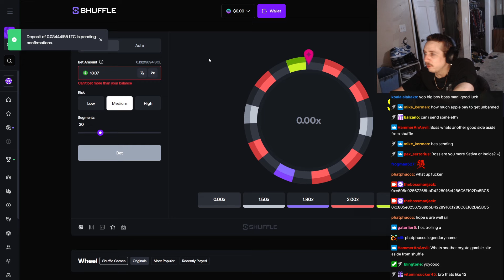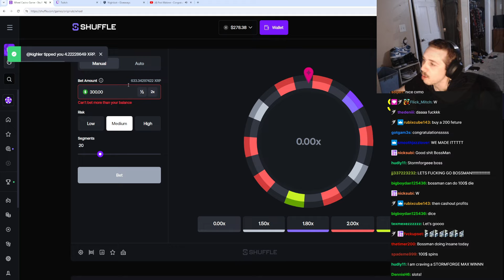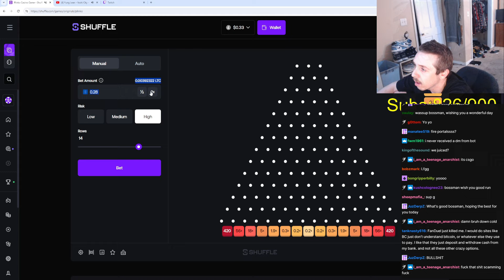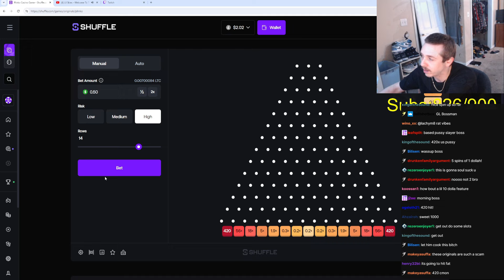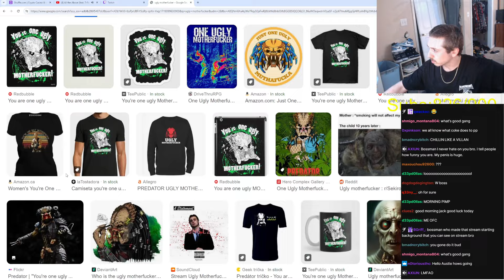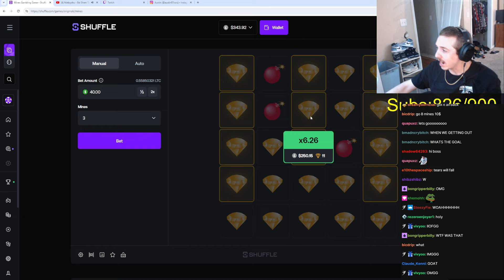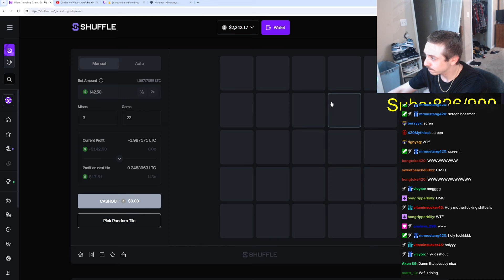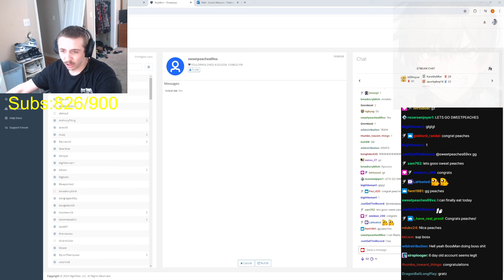bossmanjack convinced his rigged sponsor to let him win, george, why me, barfed everywhere